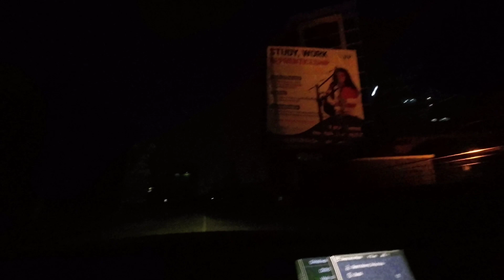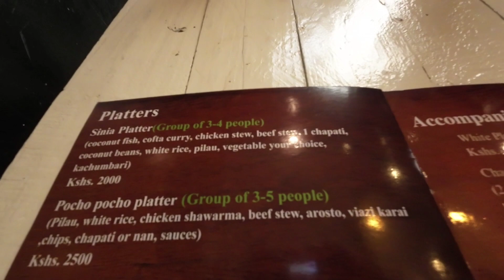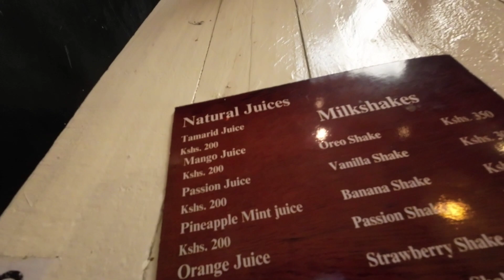Kenyans know how to party! Nairobi night life 🇰🇪(Kenya pt. 5)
On this episode, i will show things that i bought and go out to see Nairobis night life. I will be also trying variety of Kenyan food.